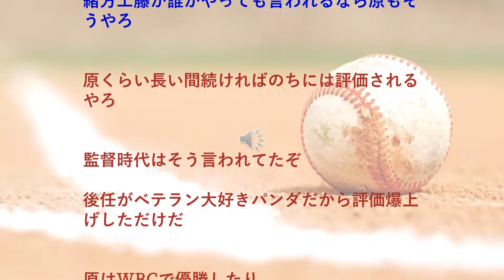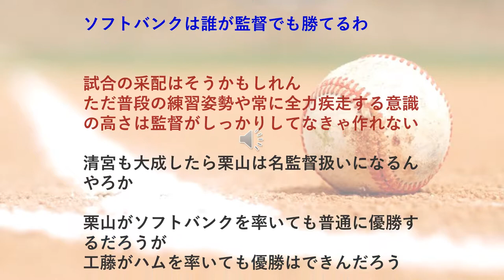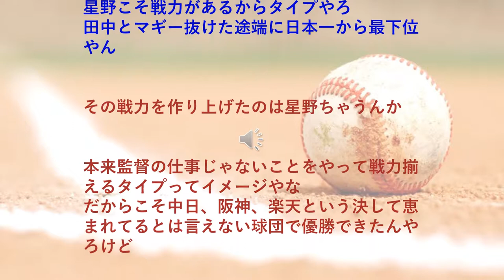原、星野、落合、野村←名監督扱。 緒方、工藤←なぜか名監督扱いされない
なぜなのか
現監督やから
代表監督やらないと

戦力が揃ってるかどうかみたいな ソフトバンクなんて誰が監督やっても優勝出来るみたいによく言われるし
その戦力を揃えるのが監督やろ
GMだぞ
中畑ってなんでベイスタファンから人気あるん？年末のイベントで出てきただけで大歓声だったぞ
人間性やろ
中畑の時期って５位とか６位だけど暗黒期から比べるとだいぶ借金減ってたからな 最下位確定が最下位争いまで立て直したのが良かったんちゃうか
緒方工藤が誰がやっても言われるなら原もそうやろ
原くらい長い間続ければのちには評価されるやろ
監督時代はそう言われてたぞ 後任がベテラン大好きパンダだから評価爆上げしただけだ
原はWBCで優勝したり 巨人暗黒の立て直しもしてるからちゃう？
一昨年ソフトバンクがV逸したのはデホの代わりを獲らなかったのと 吉井を手放してハムにデータ持ち帰られたのが原因 工藤のせいというよりフロントの失態
デホの代わりは工藤が断ったってきいたで
ソフトバンクは誰が監督でも勝てるわ
 試合の采配はそうかもしれん ただ普段の練習姿勢や常に全力疾走する意識の高さは監督がしっかりしてなきゃ作れない
清宮も大成したら栗山は名監督扱いになるんやろか
栗山がソフトバンクを率いても普通に優勝するだろうが 工藤がハムを率いても優勝はできんだろう

ラミレスって名将か？
 15年連続借金の糞雑魚をAクラス&貯金やからな
栗山はなぜか名監督扱いされてるのがわからないわ 最下位になってるし今年だって5やぞ
まあ2回リーグ優勝1回日本一やし
金がないチームが毎年優勝争いすると中日みたいに破滅するから 数年周期で優勝させるためのやり方としては正しい
長さやろ
緒方は過小評価されすぎやろ ノムケン持ち上げられるけど貯金の数比較にならんで しかもマエケン抜けててこれ
見た目の風格やろ イチローなんか現役やのに名将感あるし
原2015のクソ采配はほんまなんやったんやろ 2014後半から怪しくなってたけど
ブレインと言われてた原貢が死んだ時期とピタリと重なる
原はWBC優勝がでかかったな
名監督には強いキャラクターとストーリーが必要なんや
日本一なのにそこらのファンが采配した方が強いって言われる工藤は凄い まあそれだけファンから信頼されてないってことなんやが
2016のV逸がそれだけ悪印象なんちゃう？ 最速マジックとか言われて大谷のかませ犬になっちゃったし
まあ素人目にはわちゃわちゃ動くのが仕事しとる感出るし 状況毎で本人なりのセオリー固めて動かん工藤は評価されにくいわな
 むしろわちゃわちゃ動くせいで評価されないんだよなぁ工藤は
緒方工藤割と名将言う人おるで 問題は栗山よ
星野こそ戦力があるからタイプやろ 田中とマギー抜けた途端に日本一から最下位やん
その戦力を作り上げたのは星野ちゃうんか
本来監督の仕事じゃないことをやって戦力揃えるタイプってイメージやな だからこそ中日、阪神、楽天という決して恵まれてるとは言えない球団で優勝できたんやろけど

星野みたいに複数球団で優勝するとか WBCで世界一になるとかしないと名将扱いはされん